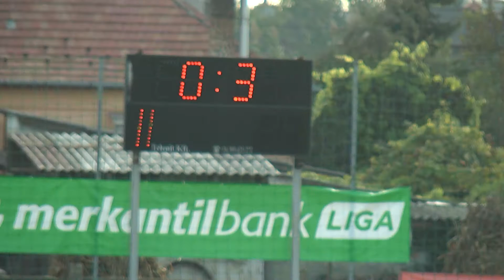2014.10.25. SZTK Erima - Kaposvári Rákóczi FC 0-3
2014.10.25. Merkantil Bank NB II., 11. forduló
SZTK Erima - Kaposvári Rákóczi FC 0-3
összefoglaló